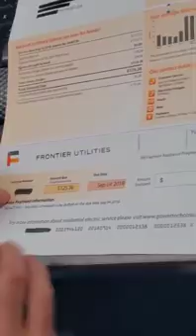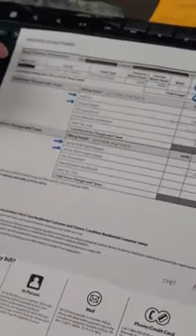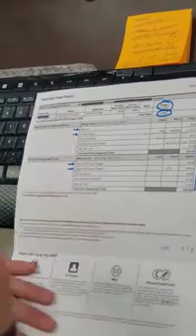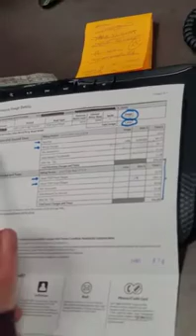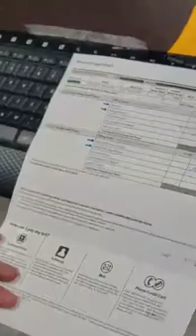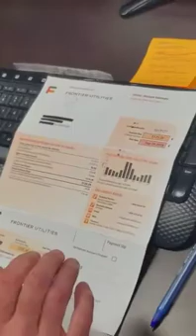Know how to read your electricity bill, all energy charges explained. Figure your exact energy rate.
More details on how to identify the energy charges of residential electricity companies. We want to help you see your electricity rate if you are being charged fairly or if you are being charged more than it should be for your electricity consumption.

Have your electricity bill on hand or you can send us your electricity bill. We will calculate the exact electricity rate and will know how much you should pay.

Many electricity sellers do not tell you the total charges, you have to know what are the utility charges (those that deliver the power to our house) and the energy charges from the light company.